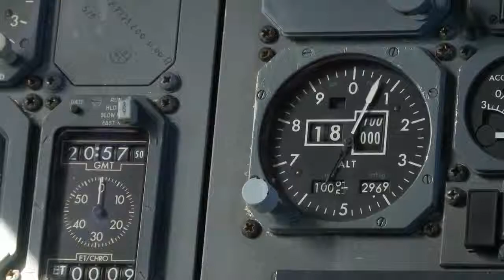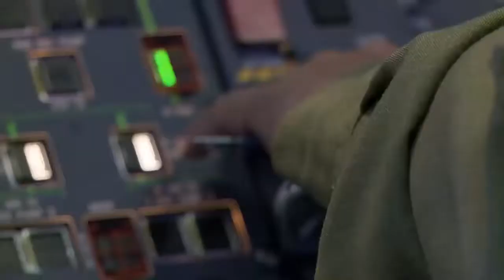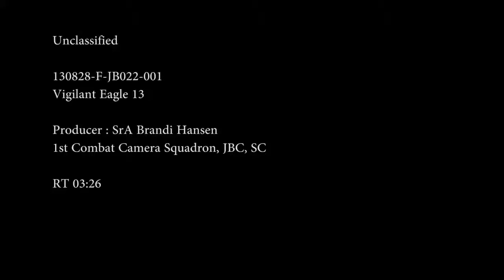Royal Canadian Air Force Refueling - Vigilant Eagle 13 - Joint Base Elmendorf-Richardson, Alaska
The 437 Squadron of the Royal Canadian Air Force performed an aerial refueling mission with the CC-150 T Polaris supporting the CF-18 Hornet during Exercise Vigilant Eagle 13, Joint Base Elmendorf-Richardson, Alaska on August 28th, 2013.  The exercise is the 5th in the series of cooperative exercises that provide an opportunity for Russia, Canada, and the United States military personnel to enhance their international partnership and to cooperatively detect, track, identify, and follow a hijacked aircraft as it proceeds across international boundaries.  Produced by SrA Brandi Hansen.

Work: Vigilant Eagle 13 - Royal Canadian Air Force Refueling

*** This work, Vigilant Eagle 13 - Royal Canadian Air Force Refueling, by Brandi Hansen, identified by DVIDS, is free of known copyright restrictions under U.S. copyright law.